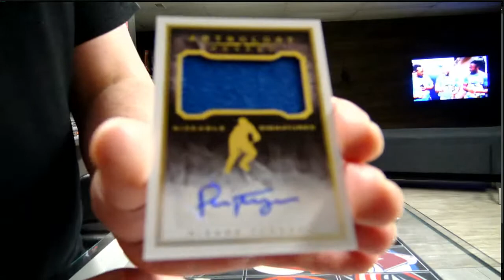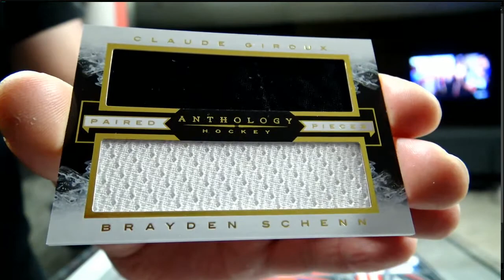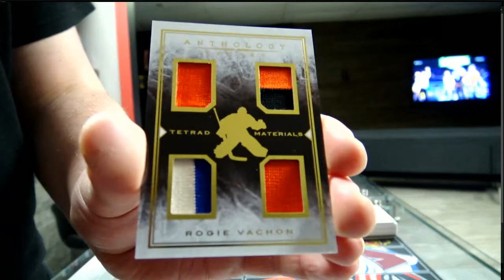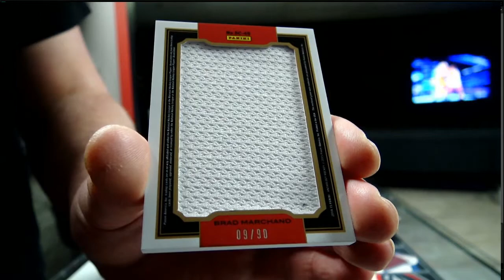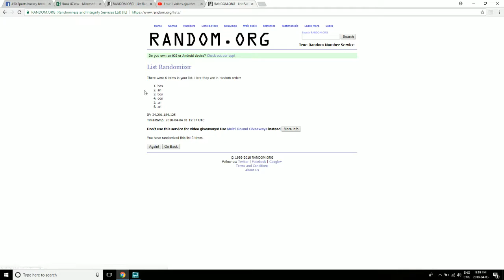450 Sports #3006 - 2015/16 Anthology hockey double box break